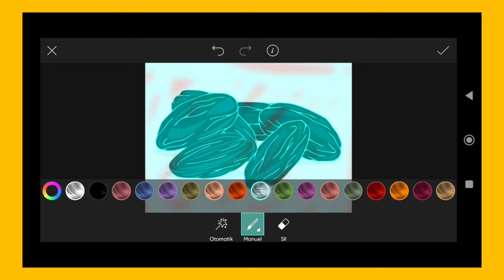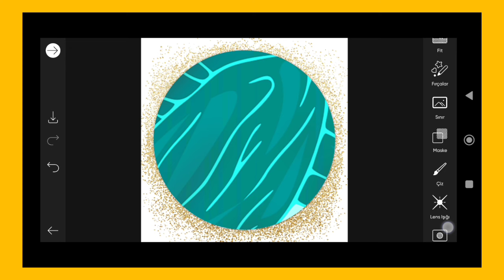Trending HDR video | A Screen Of Pure Pink sdc editing cc | Background | Bp Backdrop A380F K #100